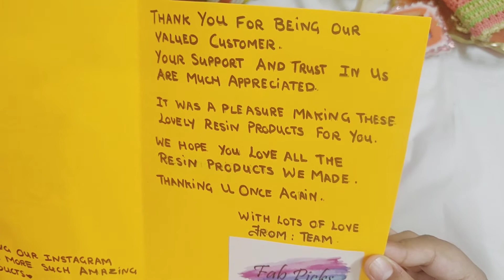opening of ramzaan reet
So how you liked it 🤞??

Till than bye for now n have a safe n healthy life

Love Farida❤️